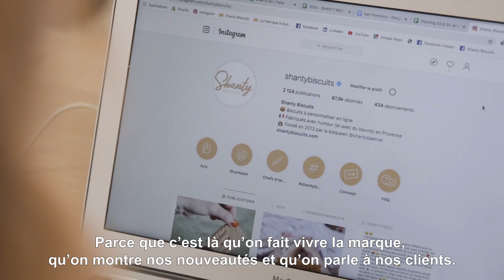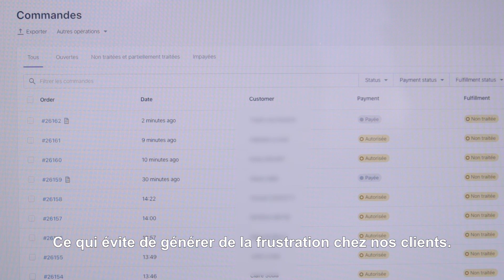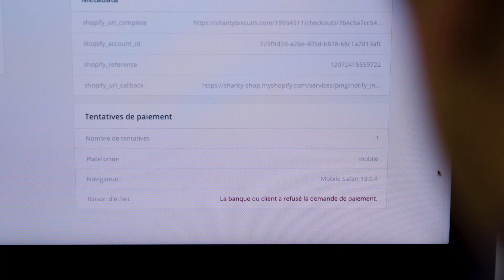Comment Shanty Biscuits planifie sa production grâce au paiement différé ?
Shanty Biscuits a vu le jour en 2013 lorsque sa fondatrice, Shanty Baehrel, a reçu pour son anniversaire un tampon avec l’inscription “approuvé par le chef”. Inspirée par l’idée, elle développe alors son entreprise de biscuits personnalisables et rencontre très vite un véritable succès.

Désireuse de travailler avec des entreprises françaises, Shanty s’est tournée vers Payplug pour accepter les paiements par carte bancaire sur son site. Chez Shanty Biscuits, tout est produit à la commande. C'est pourquoi la boutique utilise le paiement différé au quotidien, qui lui permet d’accepter le paiement une fois certain de pouvoir répondre à la demande, pour éviter de générer de la frustration chez ses clients.

Si vous avez des questions relatives au paiement et à l’optimisation de votre performance, n’hésitez pas à nous contacter

Le saviez-vous ? Payplug est la solution de paiement française qui simplifie le paiement par carte bancaire pour les PME, aussi bien en ligne qu’en magasin.